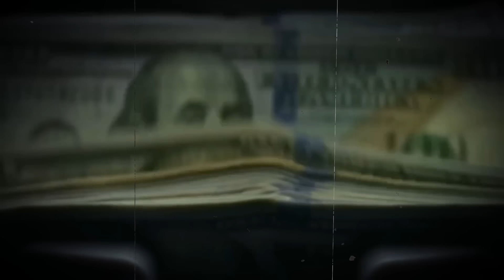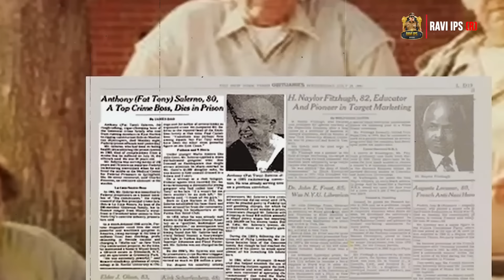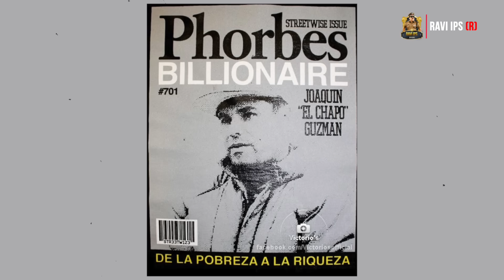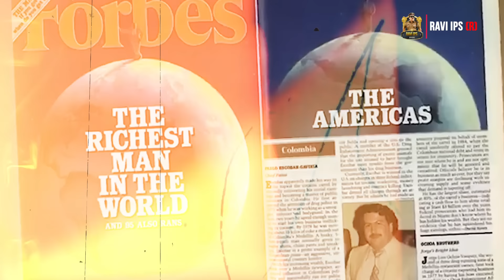சொகுசு வீடு, கோடிகளில் பணம், தீரா மது - ஆண்டுஅனுபவித்த 10 தாதாக்கள்.! | Ravi IPS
இந்த வீடியோவில் நாம் உலகின் 10 முக்கியமான தாதாக்கள் பற்றி தெரிந்துகொள்ளப்போகிறோம். உலக வரலாற்றில் பெரும் தாக்கம் செலுத்திய இந்த தாதாக்கள் தங்களுடைய தனித்துவமான ஆட்சியால் உலகத்தை நடத்தியவர்கள். அவர்கள் எப்படி உயர்ந்து வந்தார்கள், என்ன முடிவுகளை எடுத்தார்கள், அவர்களின் வாழ்க்கை எப்படி முடிவுக்கு வந்தது என்பதனை முழுமையாக இந்த வீடியோவில் விவரமாக பார்க்கலாம்.

01:04 - Frank Lucas
02:09 - Meyer Lansky
02:45 - Anthony Salerno
03:51 - Griselda Blanco
04:56 - Carlos Lehder
05:54 - Joseph P Kennedy
06:54 - Al Capone
07:55 - El Chapo Guzmn
09:37 - Carrillo Fuentes
10:41 - Pablo Escobar